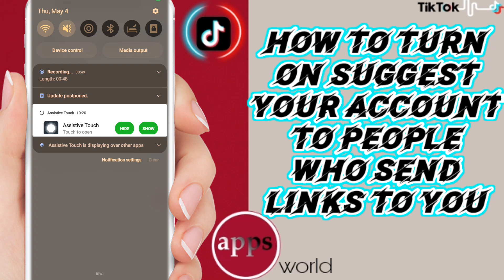How To Turn On Suggest Your Account To People Who Send Links To You On TikTok App